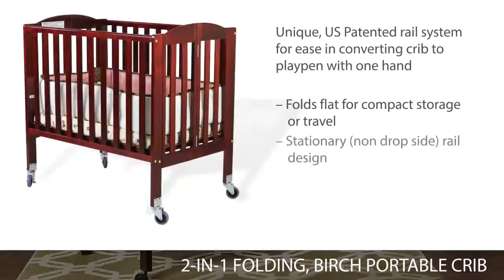Dream on Me Folding Full Size Crib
Dream on me is one of the leading manufacturers of baby portable cribs. It has multiple portable cribs to cater to moms/baby needs.
Some of the popular models include:

Folding Full Size Crib
- 2 in 1 Folding, Birch Portable Crib (682-B)
- Folding Full Size Convenience Crib (672)
- 3 in 1 Folding Portable Crib (683)
- 2 in 1 Folding Portable Crib (682)
- 2 in 1 Lightweight Folding Portable Crib (681)